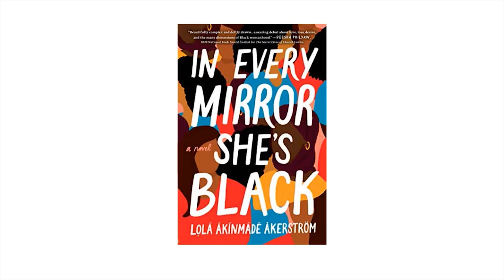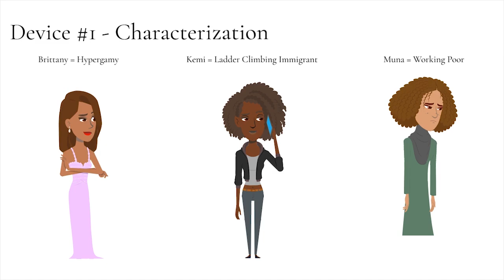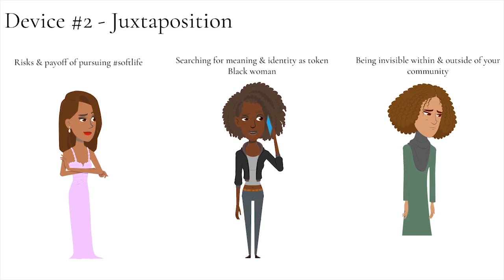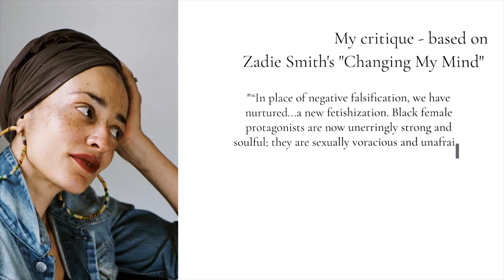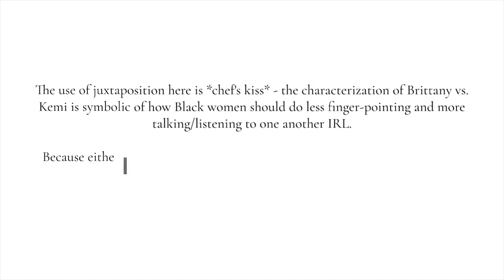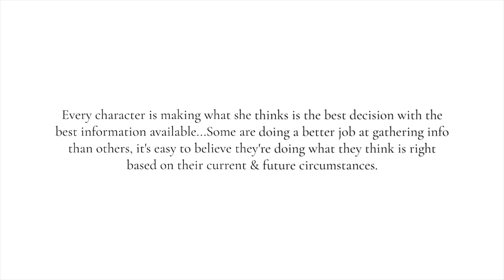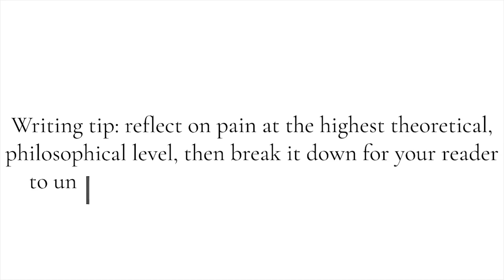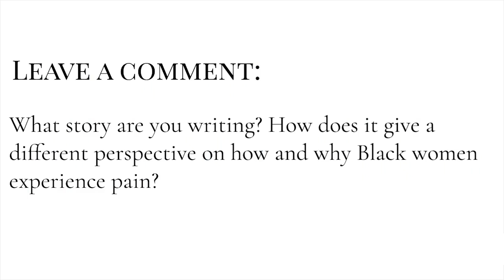Writing Black Women Characters Dealing with Pain (featuring In Every Mirror She's Black)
Want to be a writer, & need to know where to start?

This series is created specifically for African/Black women who are or are planning to write about the experiences of African/Black women. Each video will focus on a theme - today's topic is pain.

As an author, journalist, blogger, and poet, I'll share with you the top lessons on telling a compelling story. I'm also using the book In Every Mirror She's Black by Lola Akinmade Åkerström to illustrate how to write about Black women's pain in an authentic way.